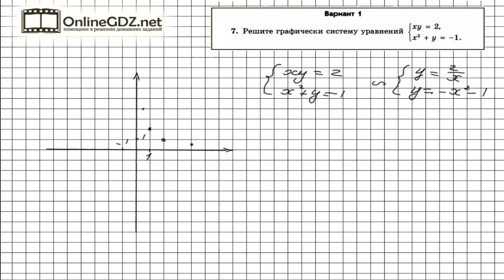Д.к.р. №3 Вариант 1 Задание № 7 - Алгебра 8 класс (Мордкович)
Решить систему уравнений графически означает найти точки пересечения графиков функций, входящих в систему. А уравнения из системы, данной в условии задания 7 нужно вначале еще и преобразовать так, чтоб слева остался у, а справа – выражение, содержащее х. Чтобы сделать это задание без ошибок, воспользуйтесь нашим видео с решением.